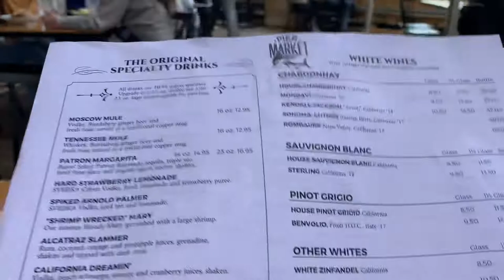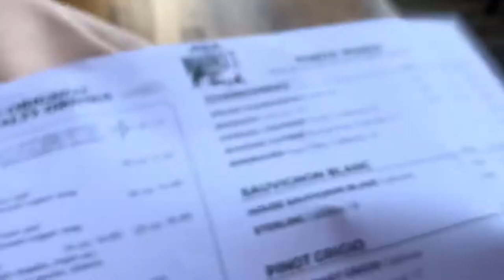Vlog: San Francisco pier-showing alcohol(beer,wines,margarita)n saying dinner menu😀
Birthday celebration w/ kids.